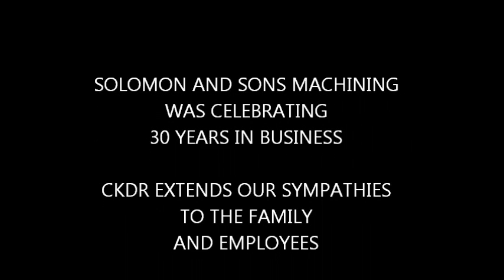CKDR AT MAJOR FIRE IN DRYDEN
Solomon and Sons Machining is destroyed by fire 19 Feb 2013